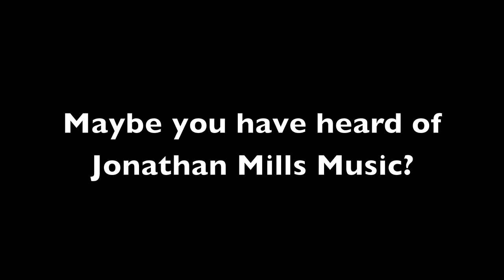Have you ever heard of Jonathan Mills?